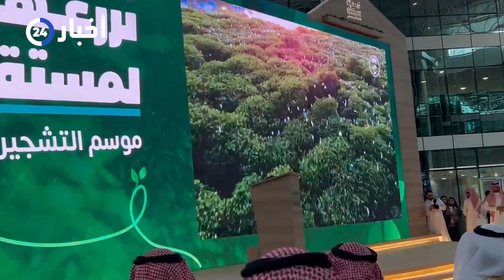المركز الوطني لتنمية الغطاء النباتي لـ "أخبار 24": نستهدف تشجير كامل جغرافيا المملكة